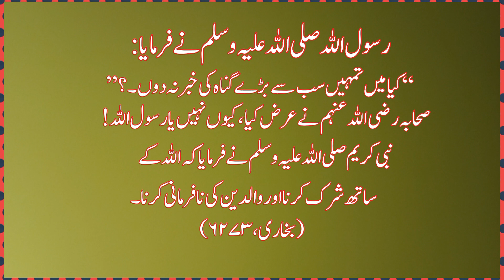Hadees Mubarak!Hadees in Urdu!islamic_video!hadeesinurdu